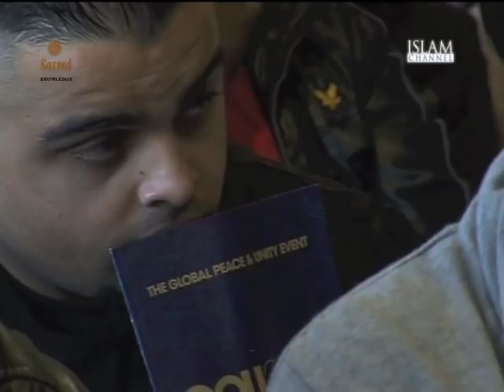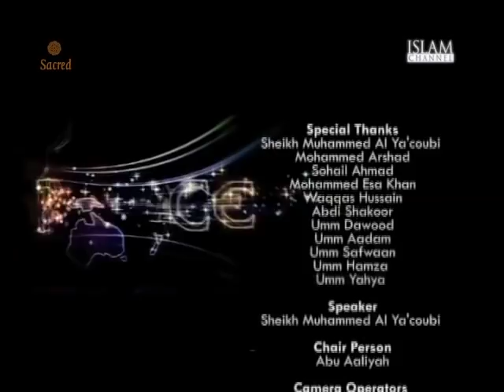The Power of Dhikr | Shaykh Muhammad al-Yaqoubi | GPU 2010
In this seminar held at the 'Global Peace and Unity' event in London (Oct 2010), Shaykh Muhammad al-Yaqoubi talks about dhikr, its various meanings and benefits. The Q&A session at the end covers topics such as the need for a spiritual guide, reciting the Names of Allah, and dhikr from the Sunna.